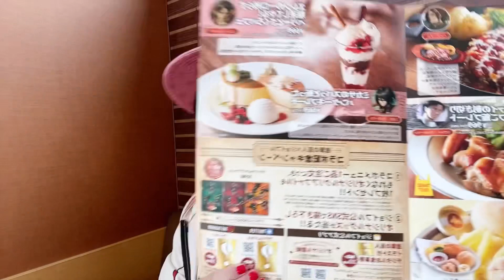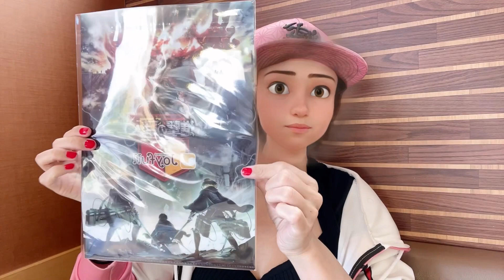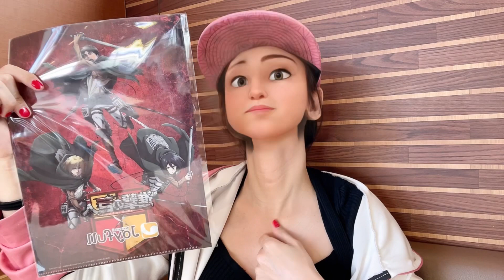進撃の巨人❌ジョイフルコラボ！美味しかっだってばよ！